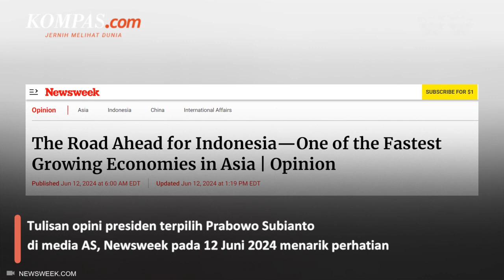Opini Prabowo di Media AS Tak Bahas IKN Jadi Sorotan, Begini Kata Gerindra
Tulisan opini presiden terpilih Prabowo Subianto di media AS, Newsweek pada 12 Juni 2024 jadi sorotan.

Prabowo menyampaikan visi misinya setelah dilantik menjadi presiden pada oktober 2024 mendatang.

Pasalnya, dalam tulisan itu Prabowo tidak menyinggung terkait IKN di Kalimantan.

Narator: Tantri Febrina Maharani
Penulis naskah: Tantri Febrina  Maharani
Video editor: Tantri Febrina Maharani
Produser: Farid Firdaus